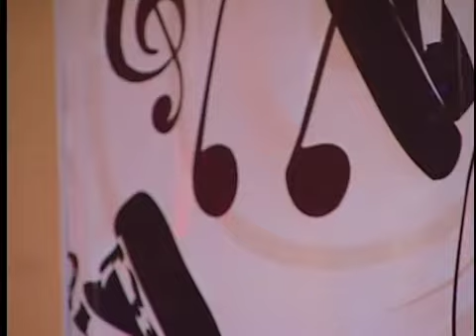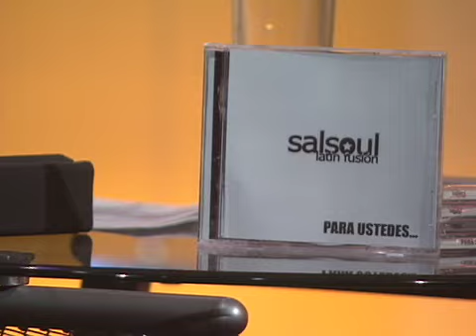Ritmos con Historia: La salsa, orquestas famosas (Parte 4)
"Ritmos con Historia":
El ritmo a través del tiempo.
Una expresión de la cultura a través de distintos periodos. Mediante números musicales de distintas décadas, este programa retrocede en el tiempo para contarte los acontecimientos y sucesos que marcaron nuestra historia universal, en compañía de la música que le dio ritmo al tiempo.